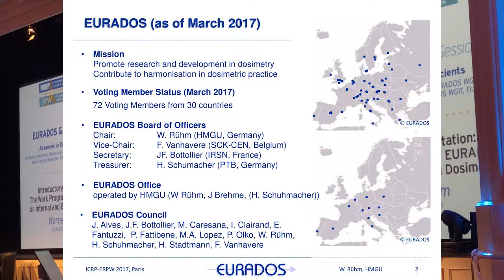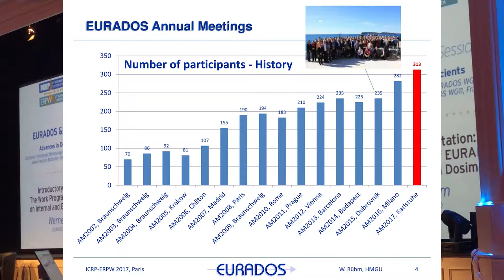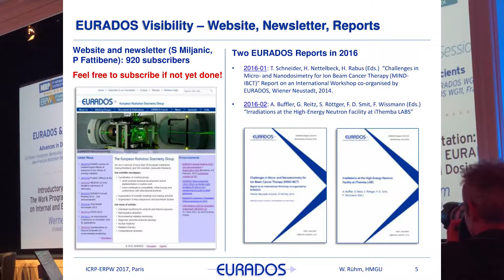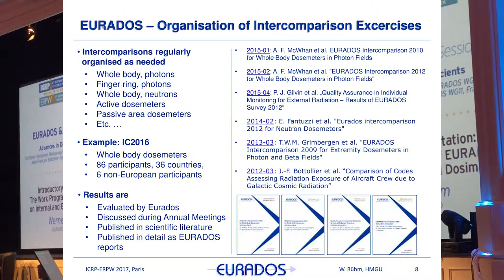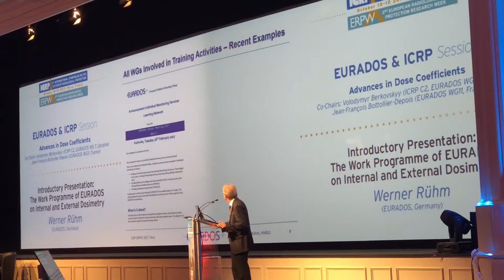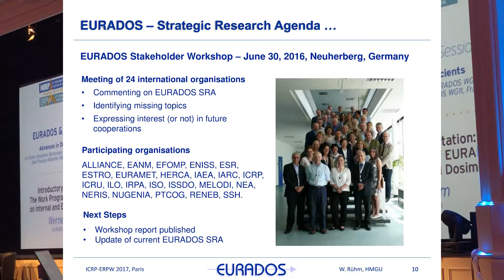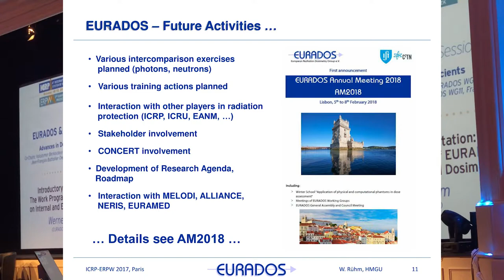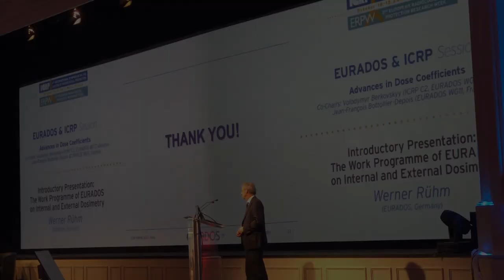Introductory Presentation: The Work Programme of EURADOS on Internal and External Dosimetry